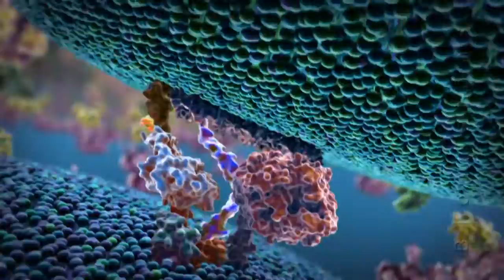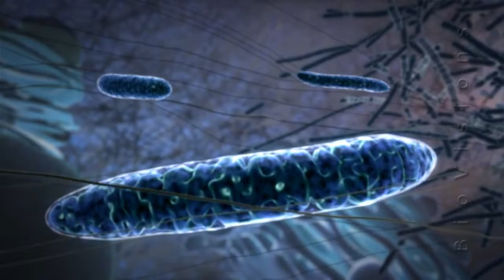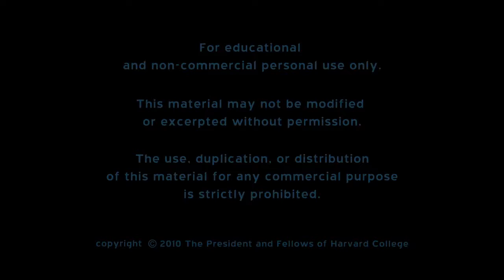Mitekondriyal açıklanamayan alem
You're not a drop in the ocean ... That drop is the ocean in you...

 Sen okyanus daki bir damla değilsin.. O damlasın ki okyanuslar senin için de.. MEVLANA CELALEDDİN RUMİ